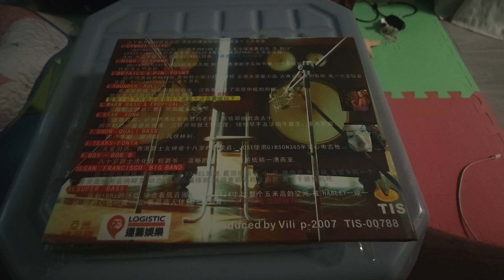Warm Bass & Tropical